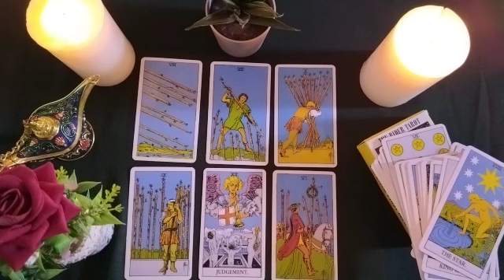VIRGO💖THE VERY REGRETTED PAST COMES BACK TO YOU😱